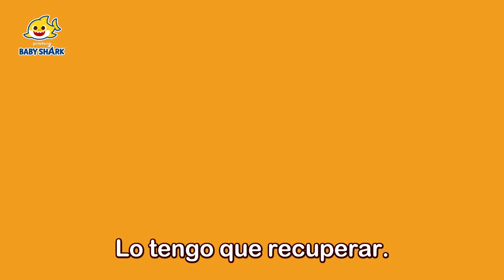¡Mano Arriba! Especial de Policía Tiburón Bebé 🚔 | Canciones Infantiles | Baby Shark en español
¡Policía tiburón bebé al rescate!

00:00:00 Tiburón Bebé Policía vs. Monstruos de Halloween
00:10:00 Veo, Veo Ladrones del Banco
00:15:11 ¡El Agente de Policía Está Herido!
00:24:08 Veo, Veo Ladrones de Dinosaurios
00:29:19 ¿A Dónde Fueron Mis Colores?
00:32:23 Veo, Veo Ladrones de la Selva
00:37:28 Jugando al Escondite con la Familia Tiburón Ladrona
00:47:21 ¡Vamos! ¡Vamos! Super Rescatadores!
00:50:21 Detective Tiburón Bebé
00:53:16 Veo, Veo Ladrones de Dulces